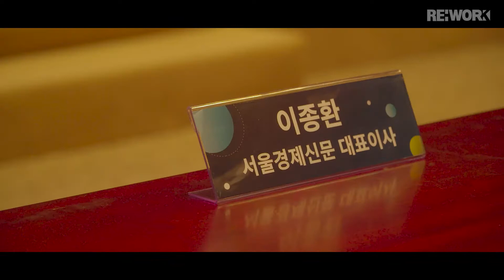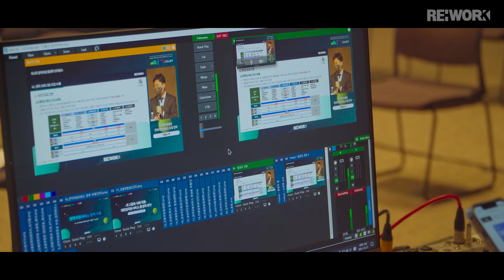2021 리워크 제2회 전직지원 활성화 컨퍼런스 스케치영상